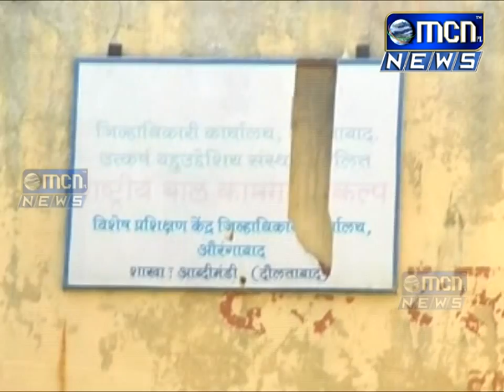गर्भवती महिलेच्या व्यवस्थेसाठी शासनाने माहेर घर नावाची योजना सुरू केली आहे मात्र संबंधित अधिकाNयां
गर्भवती महिलेच्या व्यवस्थेसाठी शासनाने माहेर घर नावाची योजना सुरू केली आहे. मात्र संबंधित अधिकाNयांच्या हलगर्जीपणांमुळे ही योजना काळानुरूप होत आहे.